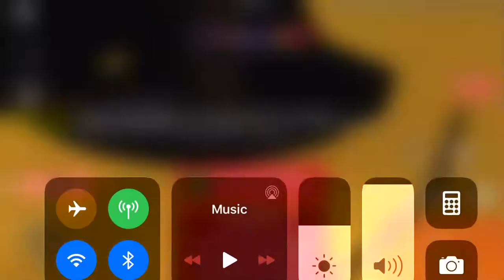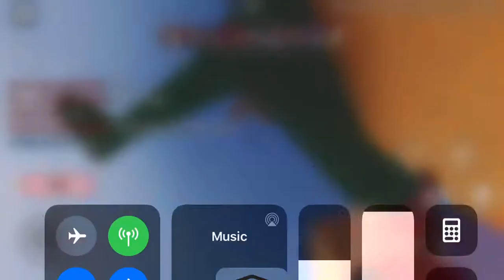Hacker in arsenal #1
ok rolve here you go